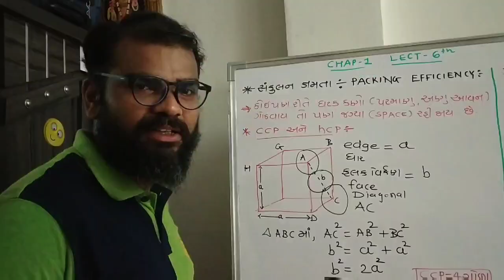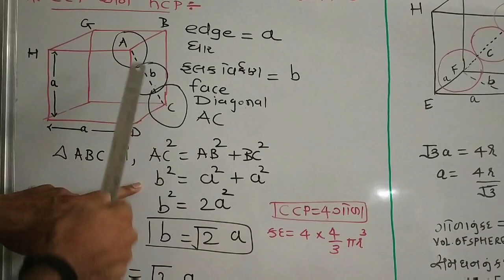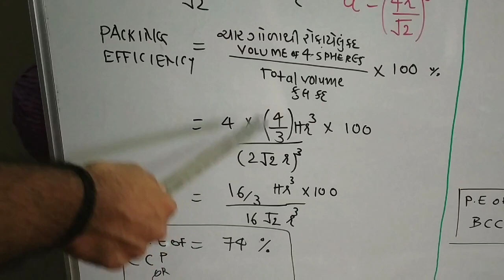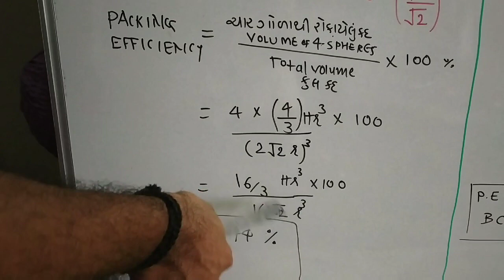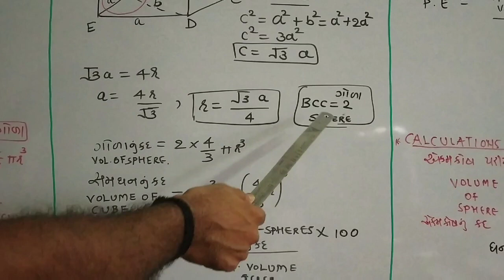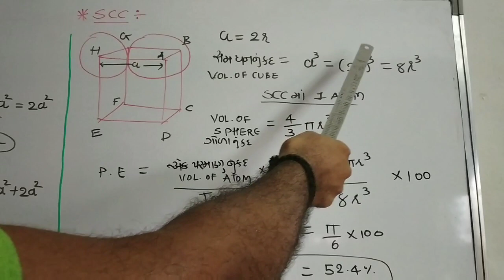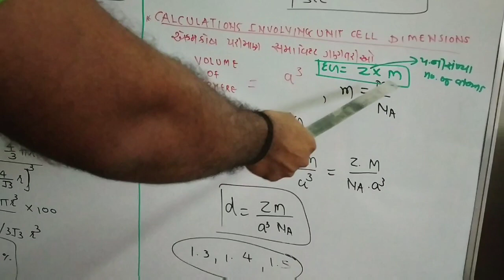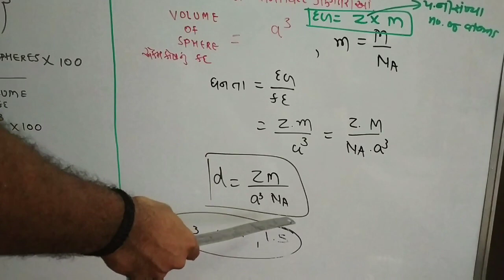Solid states - Stroke-6 | In Gujarati | Class 12 | Chemistry | Devang Prajapati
hello friends here you will get the syllabus of std-12 in gujarati stroke wise in very short.
calculations of packing efficiency